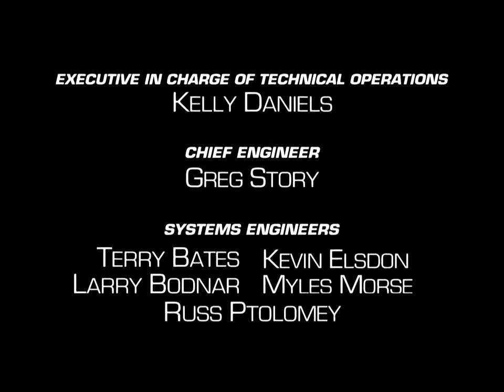Beast wars s3 epi 5